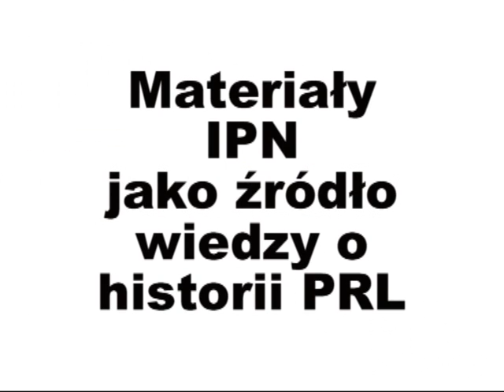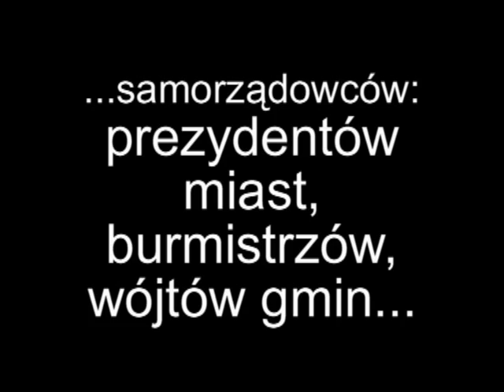Materiały IPN - źródłem historii Polski? - panel z udziałem posła Andrzeja Czumy (17)